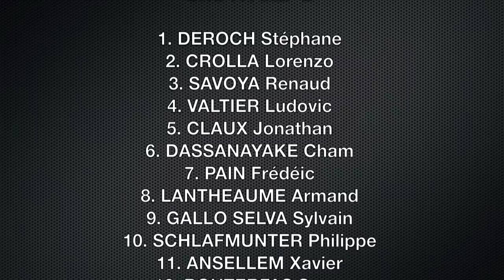2eme GP de LYON_2WD A Main 2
2eme GP de LYON_2WD A Main 2